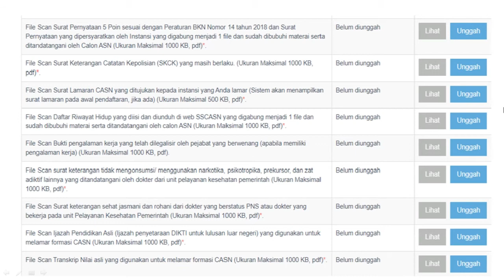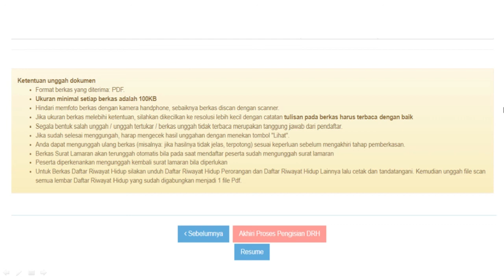🟥PENTING🟥 DOKUMEN YANG HARUS DIUNGGAH OLEH PPPK GURU SAAT MENGISI DAFTAR RIWAYAT HIDUP CASN 2021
Dokumen-dokumen penting yang harus disiapkan untuk diunggah atau diupload saat mengisi Daftar Riwayat Hidup CASN tahun 2021. Ini dikutip dari Panduan yang dikeluarkan BKN (Badan Kepegawaian Negara)